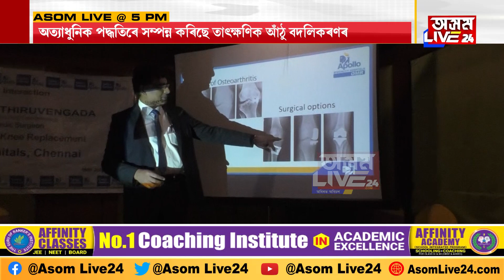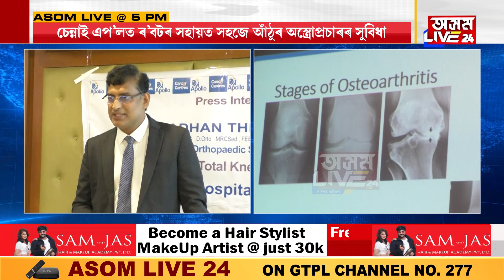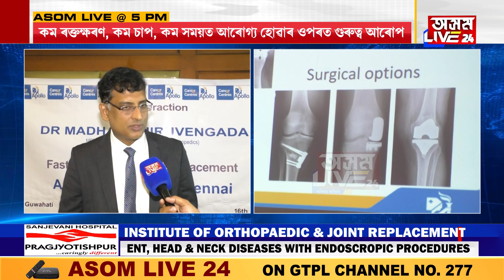জটিল আৰ্থাইটিছত ভোগা ৰোগীৰ বাবে সুখবৰ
চেন্নাই এপ’লত ৰ’বটৰ সহায়ত সহজে আঁঠুৰ অস্ত্ৰোপ্ৰচাৰৰ সুবিধা
অত্যাধুনিক পদ্ধতিৰে সম্পন্ন কৰিছে তাৎক্ষণিক আঁঠু বদলিকৰণৰ অস্ত্ৰোপ্ৰচাৰ